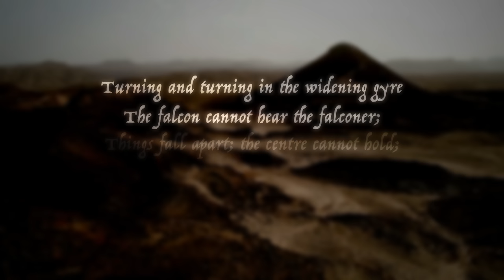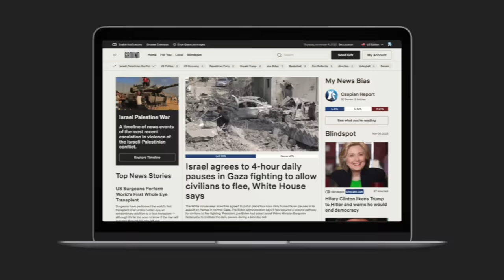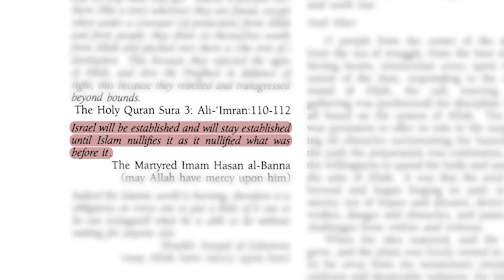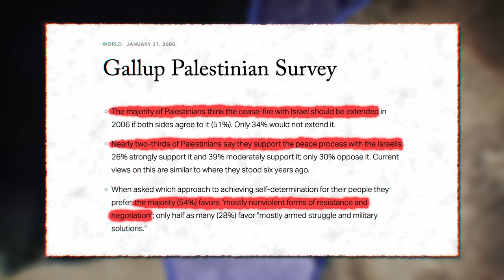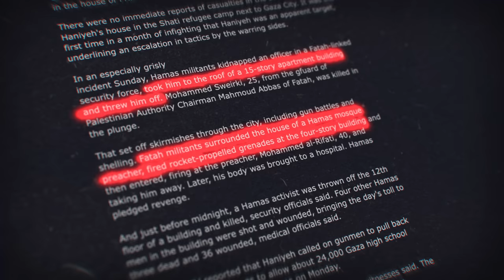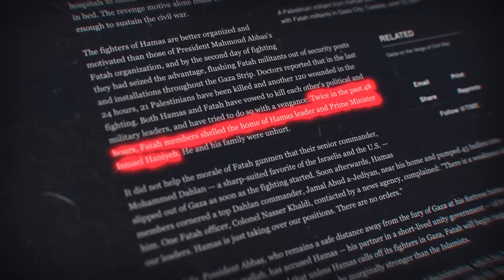The Rise of Hamas, Explained.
Thanks to America, 2006 proved a turning point for Hamas.
00:00 Intro
03:07 I - BIRTH OF HAMAS
05:36 II - THE WITHDRAWAL
07:26 III - ELECTION DAY
10:05 IV - THE STORM
12:15 Conclusion